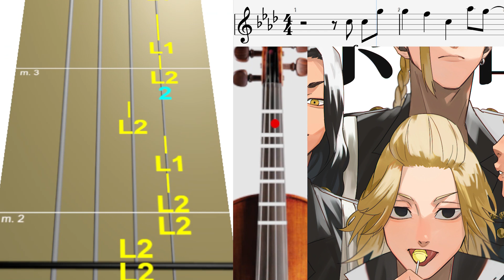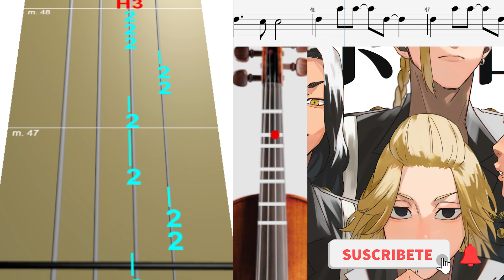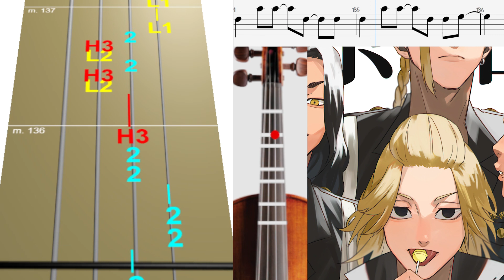Tokyo Revengers Op - Cry Baby Violín Tutorial / tutorial de violin / Tab Tutorial / Sheet Music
como aprender a tocar violin / Tokyo Revengers Op - Cry Baby Violín Tab Tutorial  / violin virtual  Music Sheets Violin free and Violín Pdf Would you like MORE: ...

♫ En este vídeo encontraras la Tab del Thema de Tokyo Revengers llamado como Cry Baby tutorial para violin, en este canal te enseñamos a tocar con Tablaturas tutorial para tocar violin y tutoriales muy fáciles, además puedes descargar todas las partituras para principiantes de violín y Partituras de violín en Pdf y tabs de todos videos que subimos al canal con esta tablatura online aprenderás music score free podrás aprender a tocar violín con estas clases de violín gratis ¿Qué esperas? Aprende a tocar Violín con nuestros tutoriales 👍🤩

💻 Descarga las partituras desde la nueva App. Échale un vistazo

🎬 Sabado y Domingo a las 8 pm y de vez en cuando entre semana a las 8 pm🔴